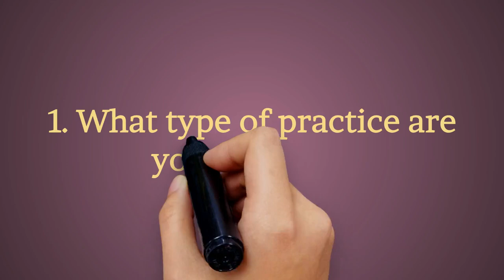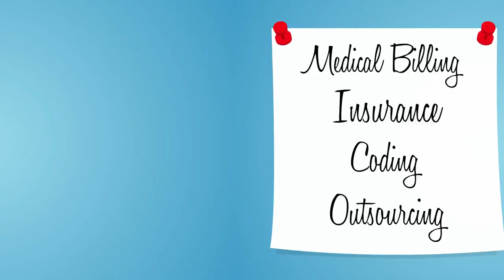Determining Location Options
Choosing the perfect location for your medical practice is key to setting up your business for success.

But the location you choose should never be determined by geography alone.

You should also consider the following questions when determining location options for your new practice:

*1. What type of practice are you opening?*

Whether private or group-based, the type of practice you’re opening has a lot to do with the type of location you should choose. For instance, a building whose businesses pump loud music all day may not be a good place to open a chiropractic, acupuncture, or psychiatry practice.

*2. What are your personal preferences?*

Consider your personal working style and preferences when looking at location options. Do want to be surrounded by other businesses and complementary medical practices, or would you prefer a quiet space away from the chatter and foot traffic of others?

Be sure to take your working style and personality into account when determining an office location.

*3. Where do your ideal customers live?*

Take your target market into account when determining location options.

Look for locations that are not only convenient to the patients you’d like to attract, but that offer a go-to medical destination for underserved communities.

By considering the type of practice you’re opening, personal location preferences, and the needs of your future patients, you are sure to choose the perfect location for your new medical practice.